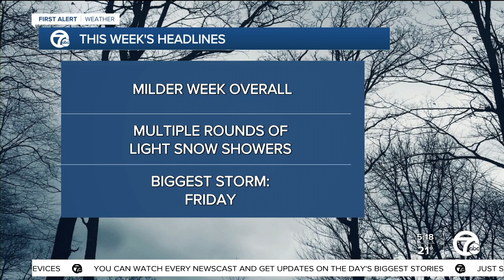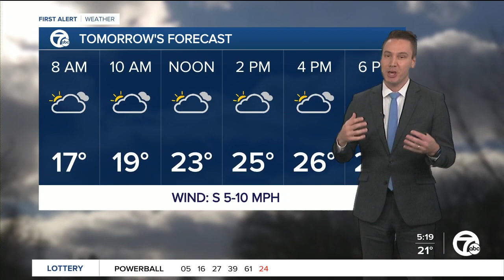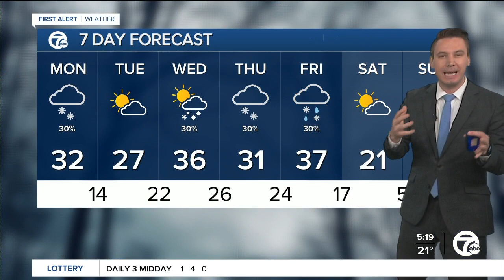Metro Detroit Forecast: Snow showers; near-average temps today